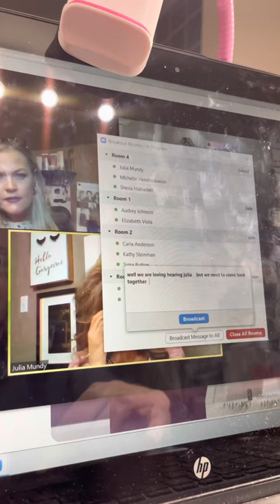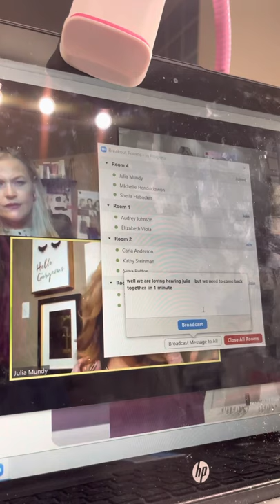Julia Mundy Director Training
On the Rising Reds call!!